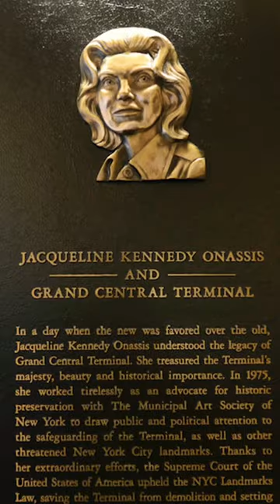How Jackie Kennedy saved Grand Central Terminal from Destruction (with